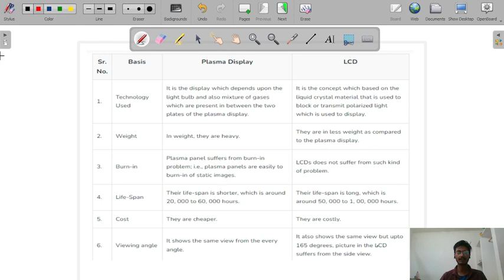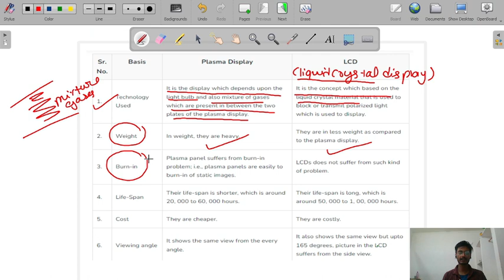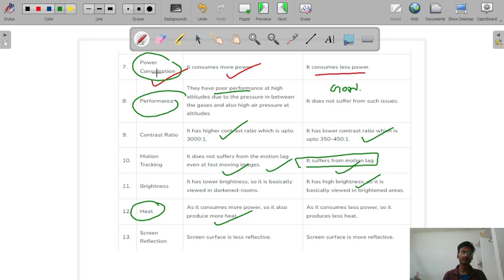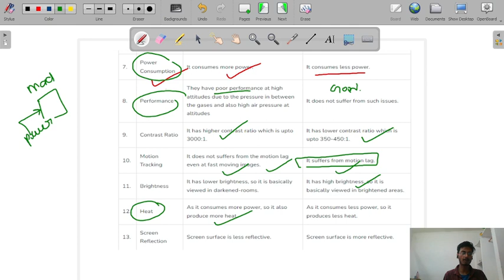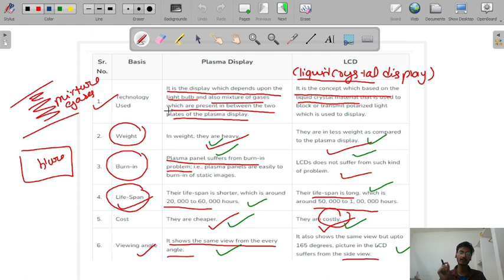LCD vs PLASMA MONITOR in hindi | Difference between lcd monitor and plasma monitor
lcd monitor
difference between crt monitor and lcd monitor in hindi
plasma monitor
monitor
difference between lcd monitor and plasma monitor in hindi
difference between led and plasma monitor in hindi
difference between lcd monitor and led monitor in hindi
difference between crt monitor and plasma monitor in hindi
difference between crt and lcd
crt monitor,difference between crt and lcd monitor
crt monitor vs plasma monitor in hindi
lcd
led monitor